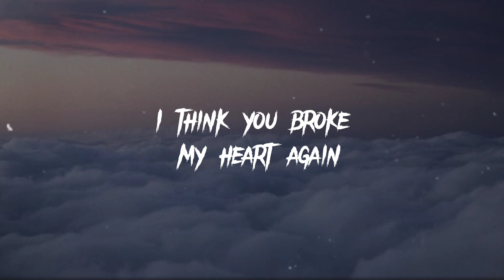✨ YOU BROKE MY HEART AGAIN✨ (Tiktok song/ Sped up) LYRICS - Teqkoi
Welcome to Ms. Ali's music,